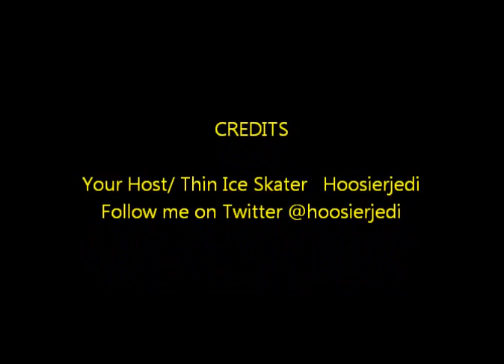(Movie Review) The Dark Knight Rises *spoilers*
My review and analysis of "The Dark Knight Rises."